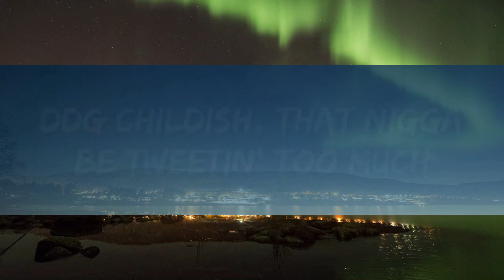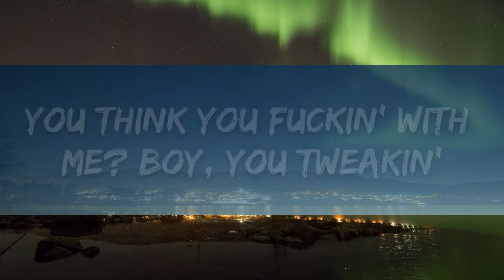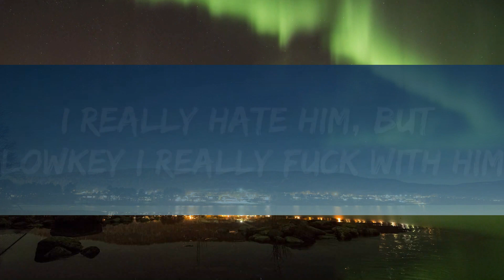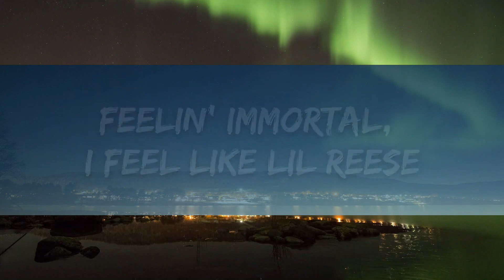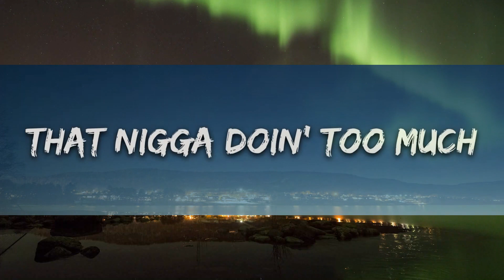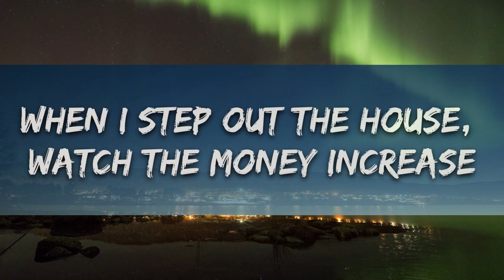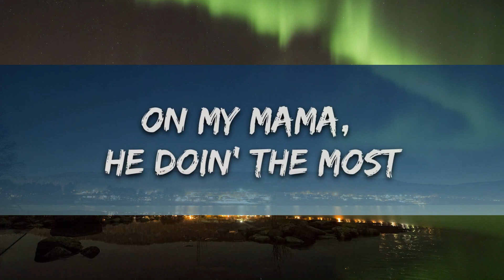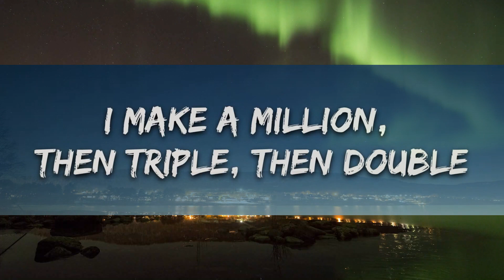DDG - I'm Geekin (slowed down) Lyrics | 1hour Lyrics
​🎧 DDG - I'm Geekin (slowed down) Lyrics

🎤 Lyrics: DDG - I'm Geekin (slowed down)

[chorus]
you think you fuckin' with me? boy, you tweakin'
maybach be drivin' itself, i be cruisin'

[verse 1]
i got the game in my muhfuckin' pocket
all of this rappin' and shit just a option
i'm finna cook in the stu', betty crock' it
i'm finna take off and rap like a rocket
hop on a yacht in miami, and surf it
wit' hella bitches, they drinkin' and twerkin'
don't post no stories, my shorty be lurkin'
can't stop the grind for no bitch, it ain't worth it
go to milan for the weekend, the fashion
addicted to dressin', i drip with a passion
yo' nigga know i'm that nigga, just ask him
look at the diamonds, they hittin', they dancin'
i'm from the trenches, i learned how to hustle
i get the cabbage, the lettuce, the brussel
i make a million, then triple, then double
upgrade the glock wit' a laser and muzzle

[verse 2]
all of the women that's quotin' my tweets
i know that they want a piece of my meat
i'm a muhfuckin' boss, bitch, you know i'm elite
i can not take a loss, 'cause i'm playin' for keeps
when i step out the house, watch the money increase
i be robbin' the net, nigga, call the police
feelin' immortal, i feel like lil reese
you get turned paranormal, if i see you reach, ghost
"ddg childish, that nigga be tweetin' too much, on my mama, he doin' the most"
"i really hate him, but lowkey i really fuck with him, i check for whatever he post"
"that nigga doin' too much, i want halle to drop him, let's make a petition and vote"
how 'bout y'all niggas quit bitchin' and go get some motion and take my dick outta yo' throat